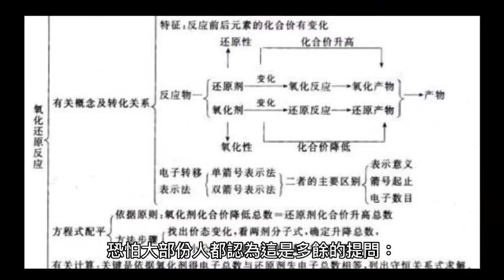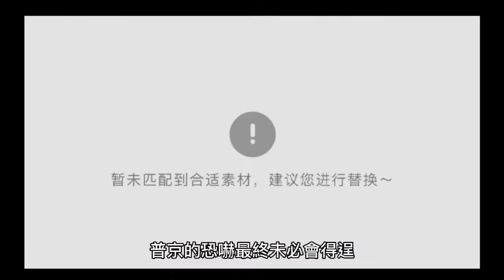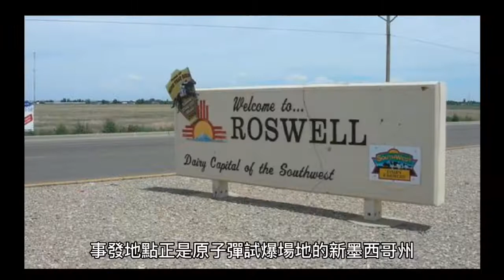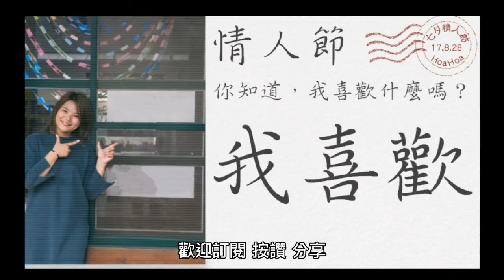如果地球爆發核戰，外星人會現身阻止嗎？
兩大超級強國互相以核彈攻擊對方，第三次世界大戰爆發，千鈞一髮之際，外星人現身地球，阻止人類自我毀滅…這是荷里活科幻電影的老套橋段，還是一個關於人類文明前途的嚴肅問題？恐怕大部份人都認為這是多餘的提問：理性的國家領導人怎會胡亂使用核武、世上也沒有外星人，所有關於外星高等智慧生物的想像都是「偽科學」，只有儍瓜才信以為真。直至2022年3月，我們確是如此相信。